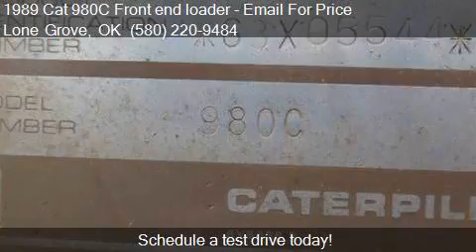1989 Cat 980C Front end loader Terminator rock crusher for s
This 1989 Cat 980C Front end loader Terminator rock crusher is for sale in Lone Grove, OK 73443 at Construction Equipment.

Engine: Cat
Transmission: Automatic
Mileage: -1
Contact Shortys Truck and Equipment Sales llc 16692 Hwy 70 Lone Grove, OK 73443 to test drive this 1989 Cat 980C Front end loader Terminator rock crusher today.